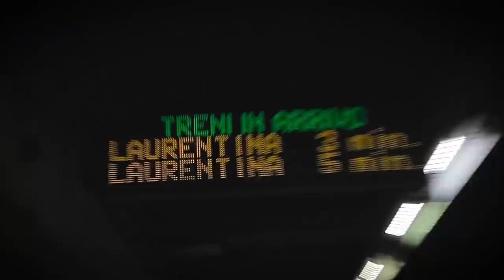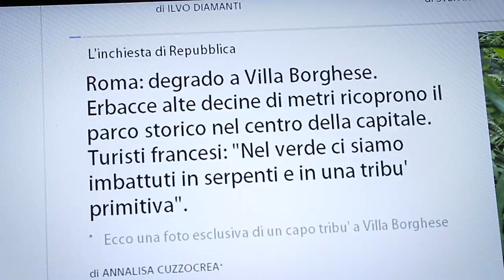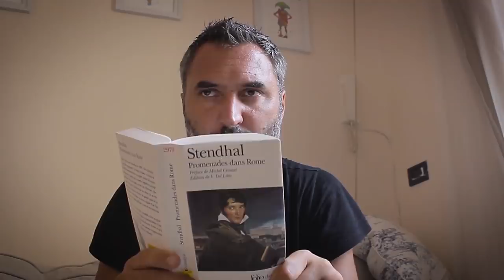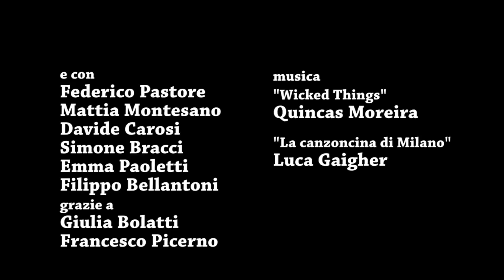COME SOPRAVVIVERE A ROMA da rimpatriato [sub FRA]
Degrado, povertà, sporcizia, violenza: si può sopravvivere a Roma, ma, soprattutto, può farlo un rimpatriato?
Di e con SVEVO MOLTRASIO